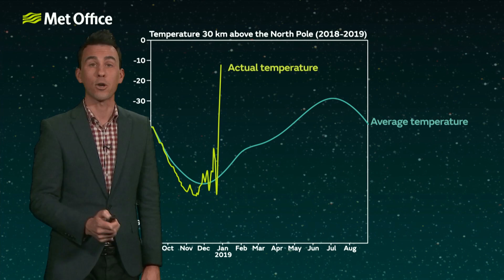10 Day Trend – Into next week… and beyond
Met Office meteorologist Aidan McGivern takes a look at the likely weather patterns affecting the UK during the next ten days… and beyond. It’s been a mild winter so far but could the likelihood of cold increase during the second half of the season?